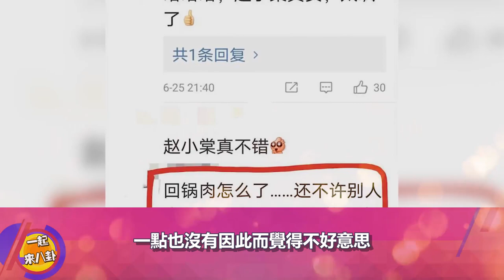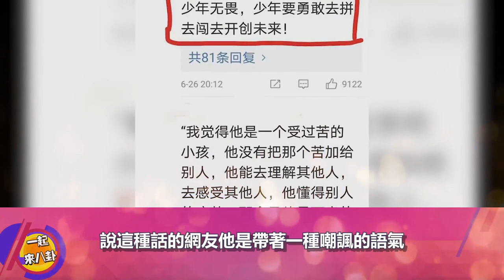張藝興質疑男團選秀《少年之名》，稱為何做這個節目，如今很難有好苗子